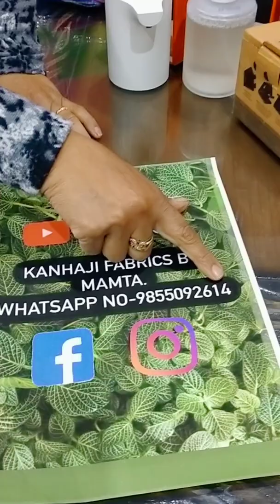regular useful items#all india free shipping 🥳🥳🙂🙂